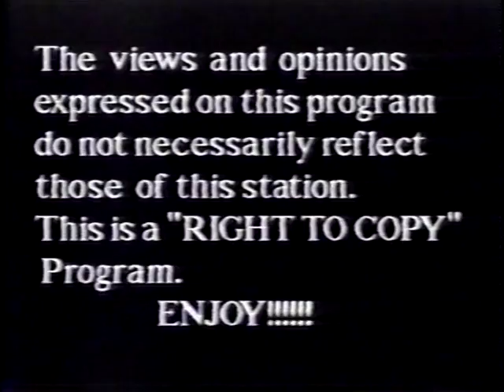Visit with a person oh High Strangeness Ring around the Rosie Part 1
Psychics talking shop. How to locate missing persons and things